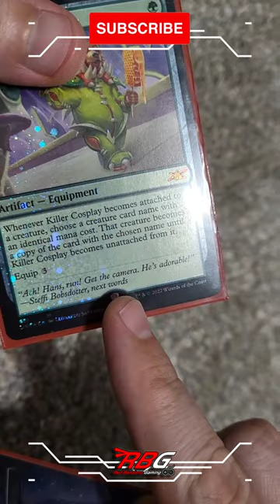Unfinity Acorn FAQ